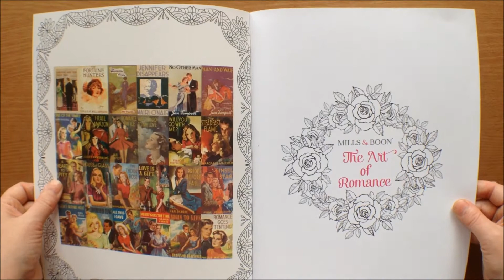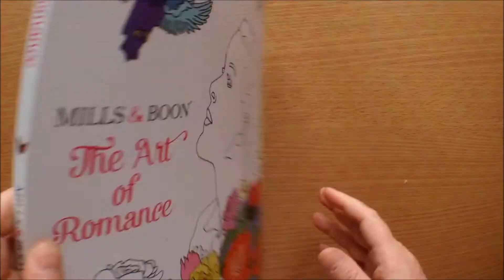Mills and Boon The Art of Romance Colouring Book Flipthrough